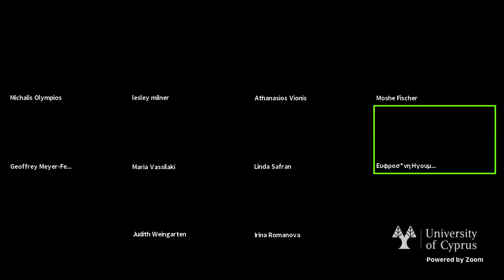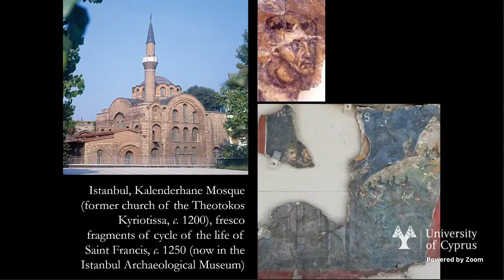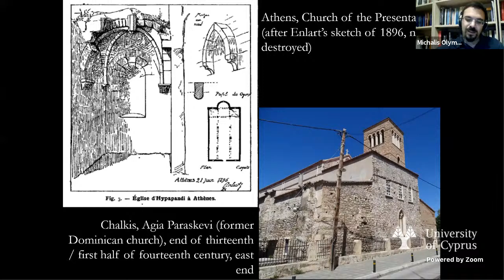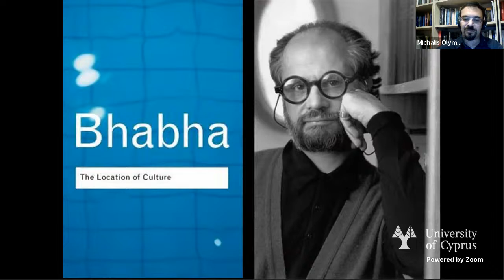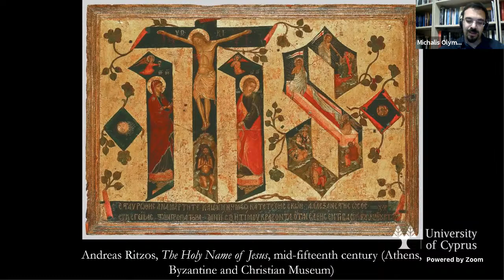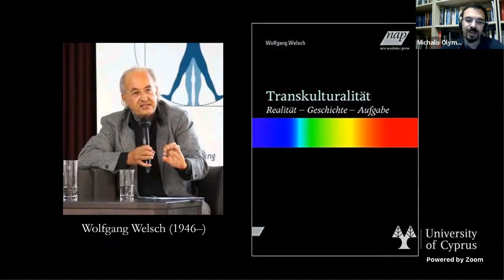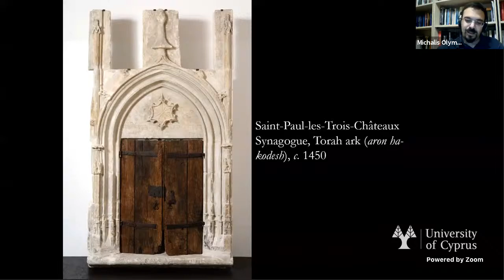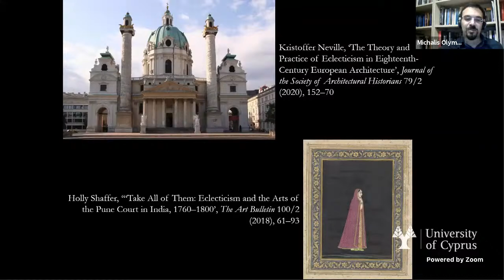Dr Michalis Olympios 55th Public Lecture Series - Spring Semester 2021